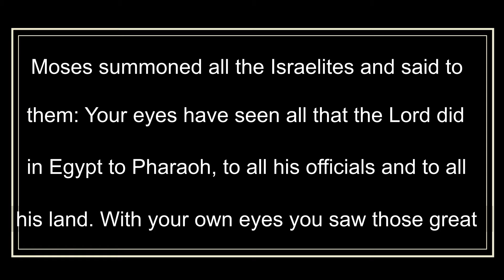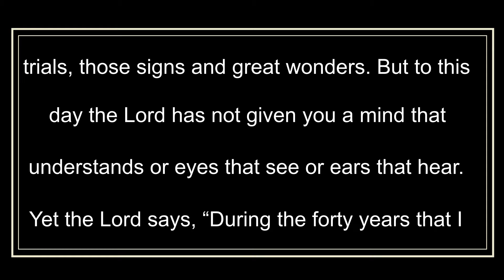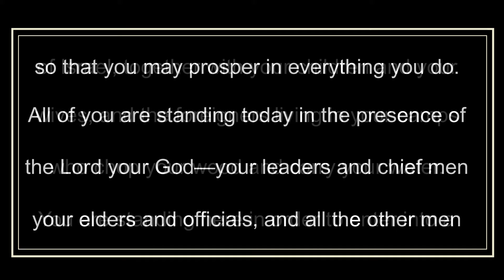Teaching 8th November - Deuteronomy 29 1 15